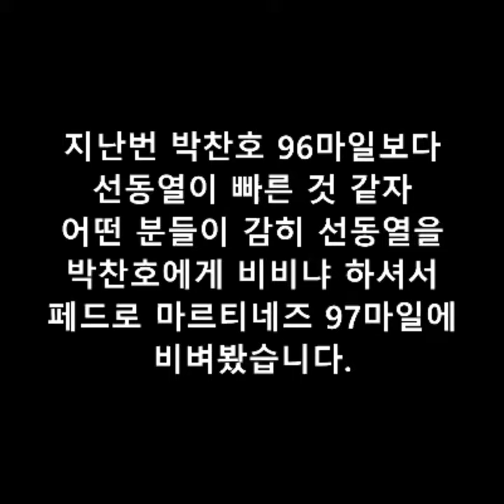선동열의 커터 VS 페드로의 97마일 프레임 비교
카카오톡 오픈 채팅방: 선동열 VS 박찬호

선동열 투구,선동열 투구폼,선동열 일본시절,페드로마르티네즈 구위,선동열 페드로마르티네즈,선동열 일본 투구,선동열 투구 슬로우,선동열 투구폼 슬로우